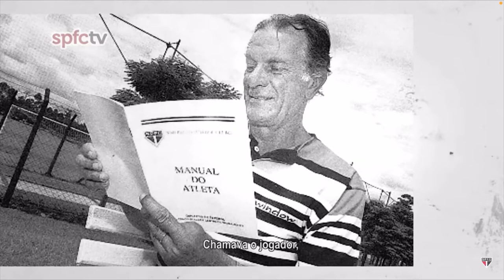TELÊ SANTANA: "ELE ERA BRAVO PRA CARAMBA!" | Muricy Ramalho sobre o mestre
O mais famoso discípulo de Telê Santana, o coordenador de futebol do São Paulo, Muricy Ramalho, deu um depoimento sobre o ex-treinador, publicado pelo clube tricolor nesta quarta-feira, quando se completam 15 anos da morte do Mestre.

– Eu penso no Telê quase toda hora. Não precisa ser no dia 21 de abril. Eu convivi muito tempo com ele. E infelizmente ele não me viu pronto para ser treinador, quando comecei a ganhar títulos – disse Muricy.

– O maior legado dele, a marca que ele deixou, foram os valores. Não suportava quando um jogador dele desse um carrinho no adversário. Ele ficava enlouquecido. Chamava o jogador, brigava com o jogador, achava que o cara tava agredindo companheiro de profissão, não era justo dar um pontapé no adversário.

SPFC Vídeo Tape
🔴 Perfil no oficial do São Paulo FC VT
⚪️ Official no account of São Paulo FC VT
⚫️ Cuenta no oficial del São Paulo FC VT